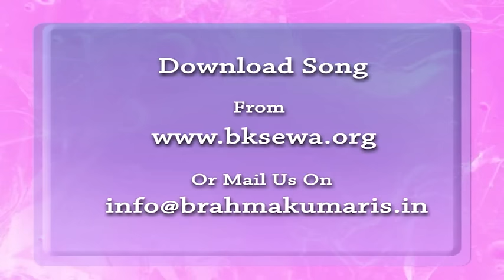Essence Of Murli 24-08-2016